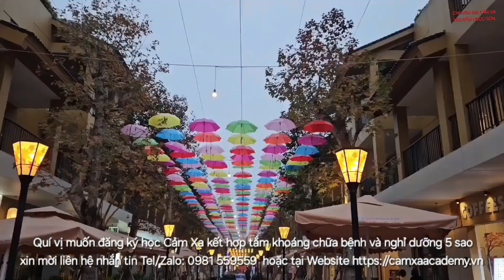#844 Bí Quyết Trấn Trạch & Hóa Giải Ác Xạ Gây Bệnh | Thầy Nguyễn Ngọc Sơn | Lớp Cảm Xạ Online.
Quí vị và các bạn bị bệnh mà không biết lí đó tại sao? Video Bí Quyết Trấn Trạch & Hóa Giải Ác Xạ Gây Bệnh từ Thầy Nguyễn Ngọc Sơn tại các Lớp Cảm Xạ Online này sẽ giúp mọi người hiểu thêm nhóm Ác Xạ Gây Bệnh được sinh ra từ lòng đất và Phương Pháp Hóa Giải các loại Ác Xạ Gây Bệnh này bằng Đá Thạch Anh 12 Mặt nhé!